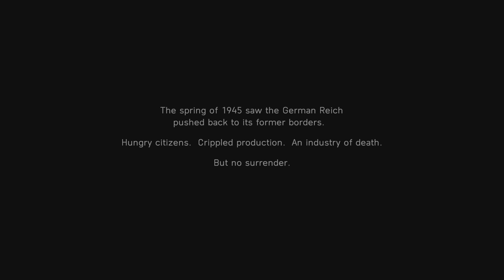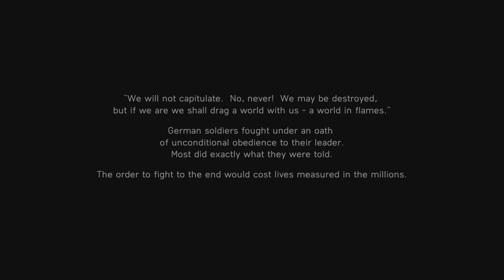BATTLEFIELD V / THE LAST TIGER / PART 2 / Walkthrough Gameplay PS5 4K